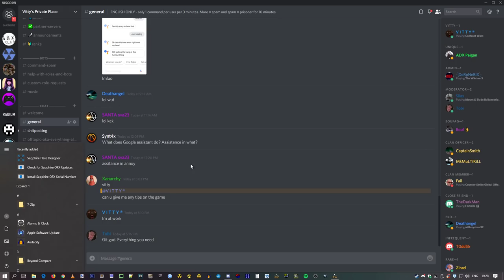Contract Wars - KAC vs DT MDR! Which wins!?